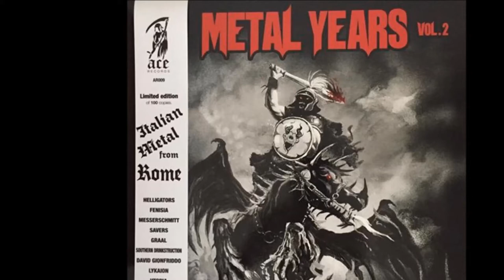Messerschmitt - Heavy Metal Hero - promo METAL YEARS VOL.2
"Messerschmitt - Heavy Metal Hero" is a song in the CD  compilation "Metal Years vol. 2"  - Ace Records/Celtic Moon Record 2017 (CD and Vinyl).

Messerschmitt is an italian heavy metal band founded in Rome in the 1983